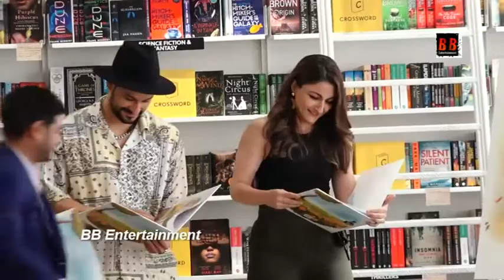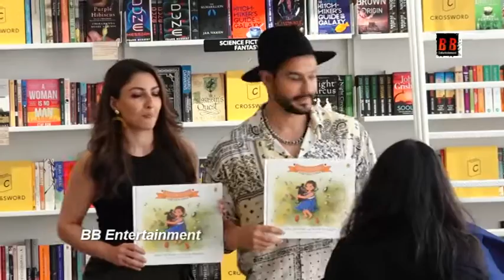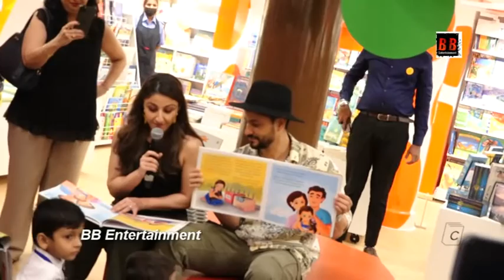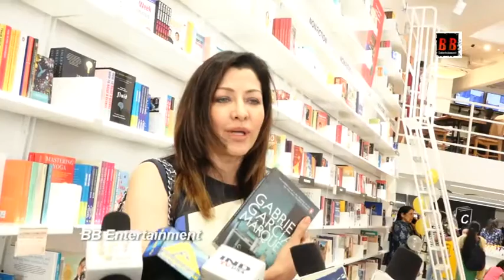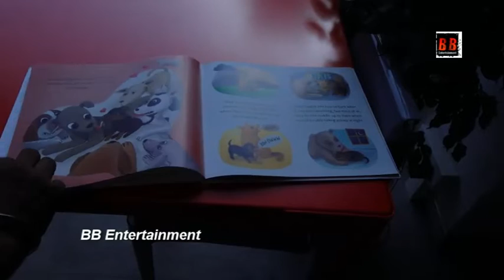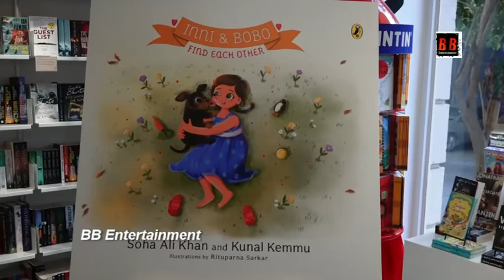Soha Ali Khan & Kunal Kemmu At Launch Of Their New Children’s Book Inni & Bobo